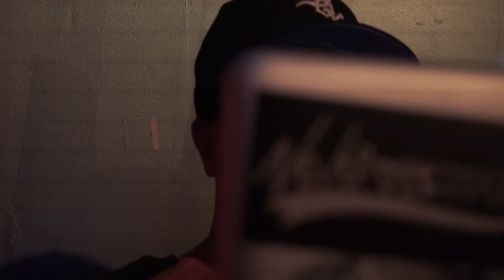INI - WELCOME HOME SHOKANNI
Recap of Shokanni's Welcome Home Performance.